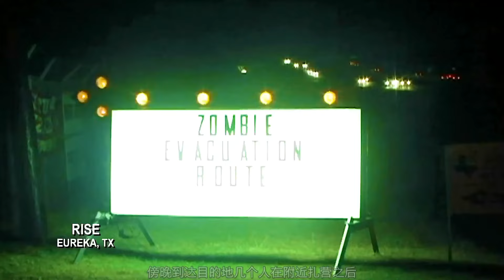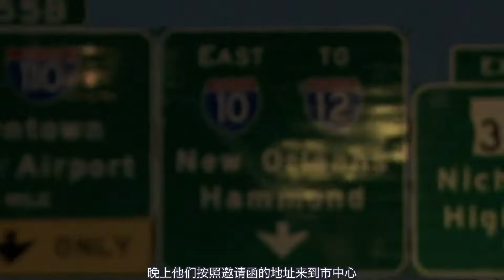五位好友自駕游神秘消失了一年，暗網曝光驚人自拍錄像，揭開了令人發指的真相！